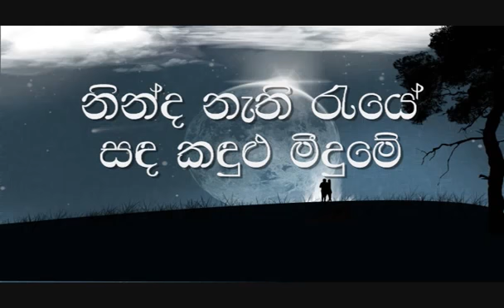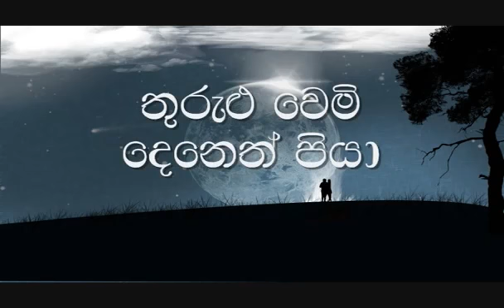Keroke Sinhala Samantha 8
Keroke Sinhala